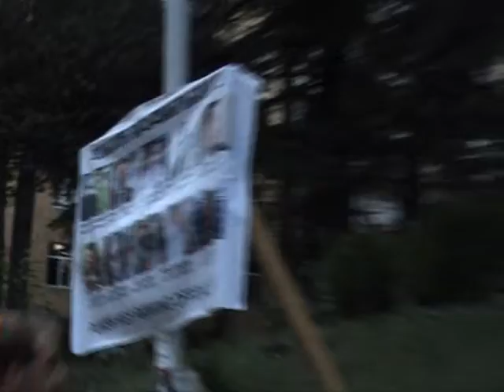2009.07.20 19:30. მშვიდობიან საპროტესტო აქციაზე პოლიცია ცეცხსასროლი იარაღით.ქრონიკა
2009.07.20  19:30. მშვიდობიან საპროტესტო საინფორმაციო აქციაზე ენმ პოლიცია ცეცხსასროლი იარაღით. აცხადებენ ინფორმაციას ახალგაზრდების დაპატიმრებების შესახებ. ქრონიკა